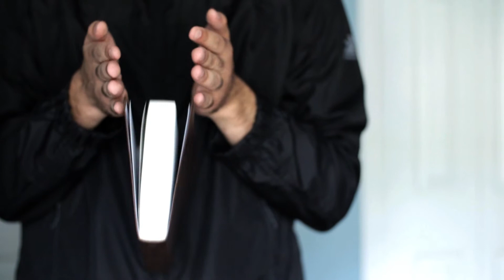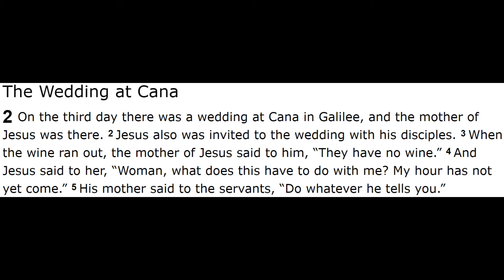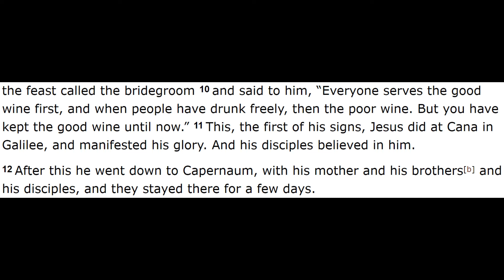Jesus Turns Water Into Wine (John 2:1-12) | Bible Study | Panem Project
Bible Study of the book of John covering the miracle Jesus performed in turning water into wine. In our last video, we looked at the end of John, chapter 1, where John the Baptist declares Jesus as the Messiah and the first disciples follow Jesus. In this video, we begin John 2:1-12, section titled, Jesus Turns Water into Wine.

Jesus was on a mission to save the world, the greatest mission in the history of the world. Yet he took time to attend a wedding and take part in its festivities. We may be tempted to think that we should not take time out of our work for social occasions. But maybe these social occasions are part of our mission. Jesus valued these wedding festivities because they involved people, and Jesus came to be with people. Our mission can often be accomplished in joyous times of celebration with others. Bring balance to your life by bringing Jesus into times of pleasure as well as times of work.

Weddings in Jesus’ day were week-long festivals. Banquets would be prepared for many guests, and the week would be spent celebrating the new life of the married couple. Often the whole town was invited, and everybody would attend – it was considered an insult to refuse an invitation to a wedding. To accommodate many people, careful planning was needed. And the groom had the financial responsibility. To run out of wine was more than embarrassing; it broke the strong unwritten laws of hospitality. Because of a lack of water purification process, during ancient times, wine was typically diluted with water which was safer to drink than having water alone. So running out of wine may have even opened up the groom to a potential lawsuit from the relatives of the bride. Jesus was about to respond to a genuine need.

In verse 4, Mary was probably not asking Jesus to do a miracle; she was simply hoping that her son would help solve this major problem and find some wine. Tradition says that Joseph, Mary’s husband, was dead, so she probably was used to asking for her son’s help in certain situations. Jesus’ answer to Mary is difficult to understand, but maybe that’s the point. Although Mary did not understand what Jesus was going to do, she trusted him to do what was right. Those who believe in Jesus but run into situations they can’t understand must continue to trust that he will work in the best way.

Mary submitted to Jesus’ way of doing things. She recognized that Jesus was more than her human son – he was the Son of God. When we bring our problems to Christ, we may think we know how he should take care of them. But he may have a completely different plan. Like Mary, we should submit and allow him to deal with the problem as he sees best.
People look everywhere but to God for excitement and meaning. For some reason, they expect God to be dull and lifeless. Just as the wine Jesus made was the best, so life in him is better than life on our own.

When the disciples saw Jesus’ miracle, they believed. The miracle showed his power over nature and revealed the way he would go about his ministry – helping others, speaking with authority, and being in personal touch with people.

Miracles are not merely extraordinary events, but events that demonstrate God’s power. Almost every miracle Jesus did was a renewal of fallen creation – restoring sight, making the lame walk, even restoring life to the dead. Believe in Christ not because he is a superman but because he is the God who continues his creation, even when we are poor, weak, crippled, orphaned, blind, deaf, etc.

In the last verse, Jesus went to Capernaum after the wedding. Capernaum became Jesus’ home base during his ministry in Galilee. It was located on a major trade route and was an important city in the region, with a Roman garrison and customs station there. At Capernaum, Matthew was called to be a disciple. The city was also the home of several other disciples and a high-ranking government official. It had at least one major synagogue. Although Jesus made this city his base of operations in Galilee, he condemned it for the people’s unbelief. With verse 12, the chapter transitions with Jesus’ movement from Cana in Galilee to Capernaum and eventual arrival at Jerusalem for the Passover celebration.

We hope to bring encouragement, motivation, and reach people for Jesus through our channel. The channel includes Mission Based Videos, Bible Studies, and Spoken Word Poetry. The mission of Panem Project is to raise money to financially support long term missionaries around the world. We strive to fulfill this mission through the creation of faith based apparel and accessories. Every purchase helps raise money for missions.